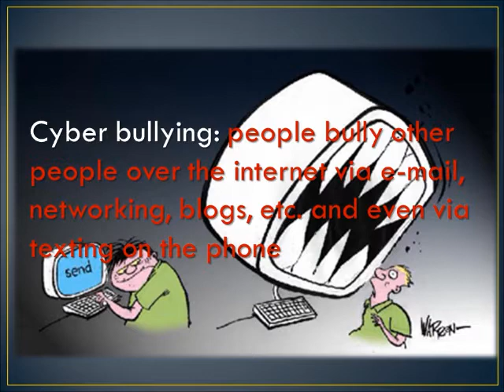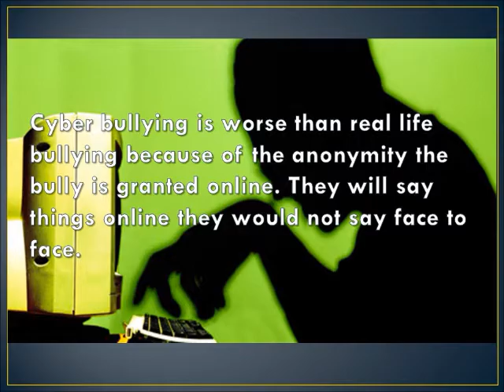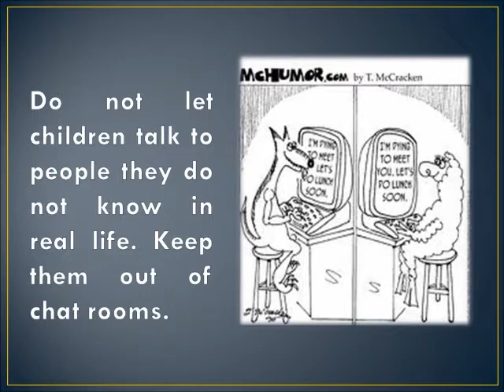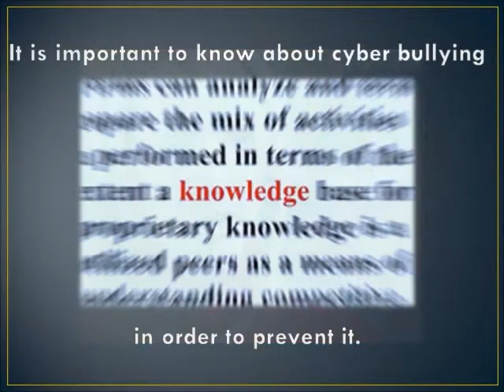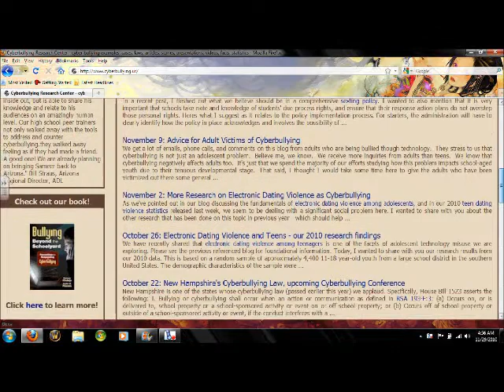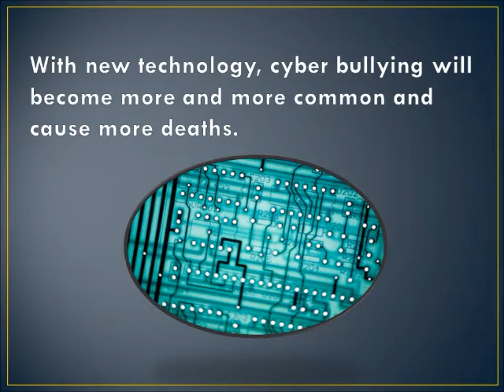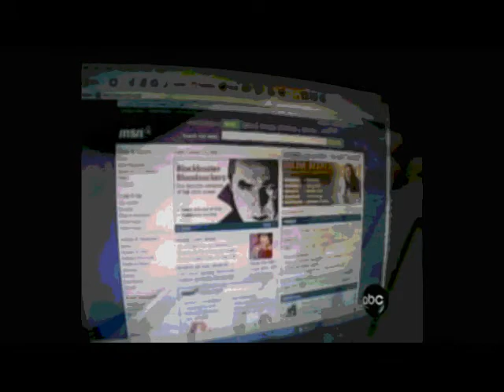Cyber Bullying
A video made for a group project - Intro to Computer MW 10 Group 1
Sorry the video quality isn't that great and I had no idea how to end it...